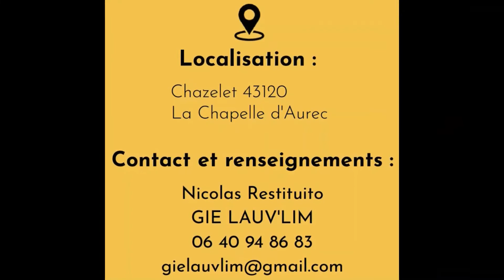LOT 20 - RIKIKI PP - SANS-CORNE DES SOMMETS 2021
VENTE "SANS-CORNE DES SOMMETS 2021"

LOT 20 - RIKIKI PP
HOMOZYGOTE POLLED

Contact et renseignements :
GIE LAUV'LIM
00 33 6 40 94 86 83